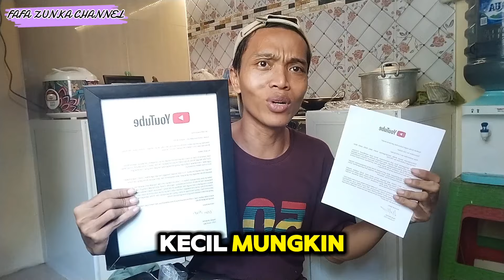FAFA UNBOXING SILVER PLAY BUTTON